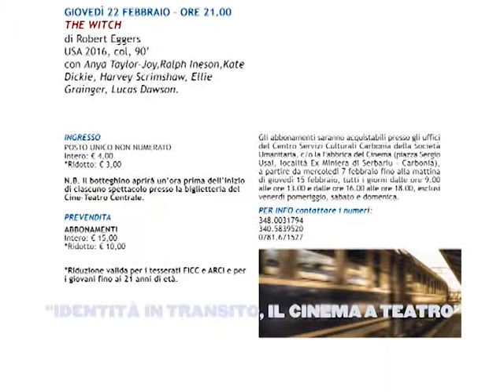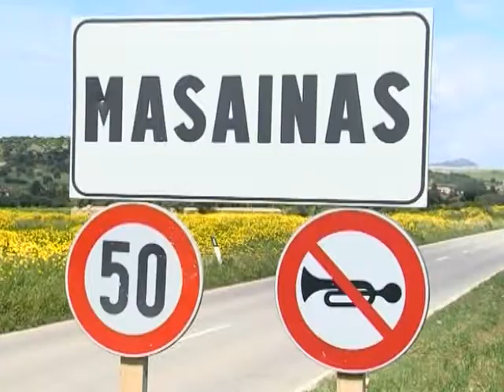Noas in curtzu venerdì 9 febbraio 2018